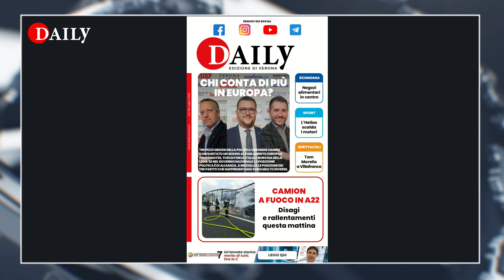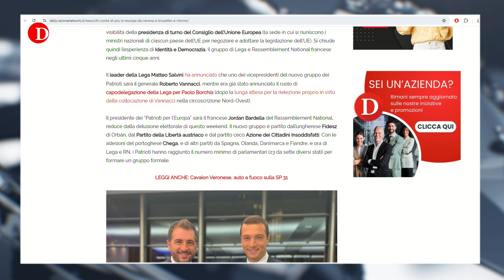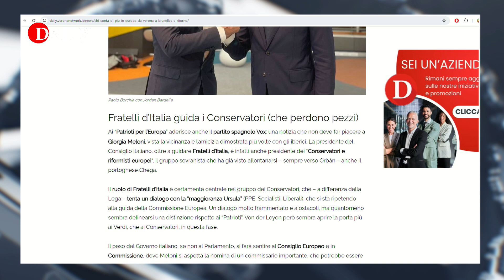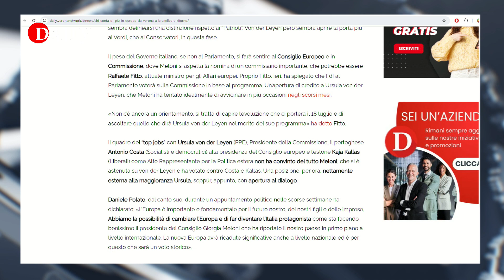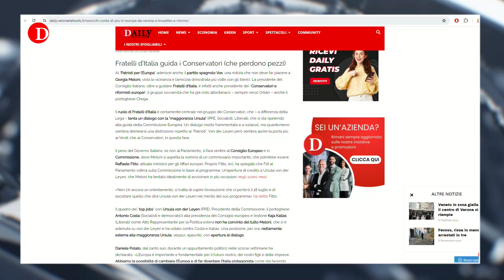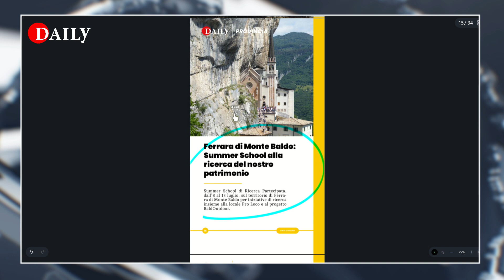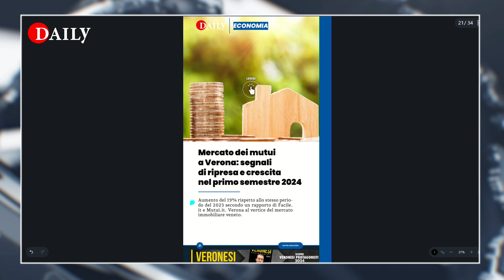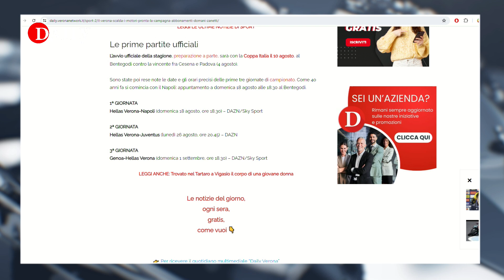CHI CONTA DI PIÙ IN EUROPA? - TG DAILY 08.07.2024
Ecco il Daily Verona con le ultime notizie. Clicca sul link e scorri le pagine per sfogliare il giornale.